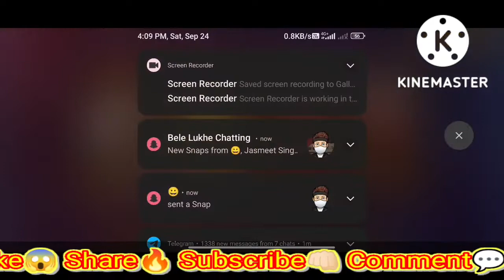Solo🆚 squad clash squad gameplay with Ajju bhai squad